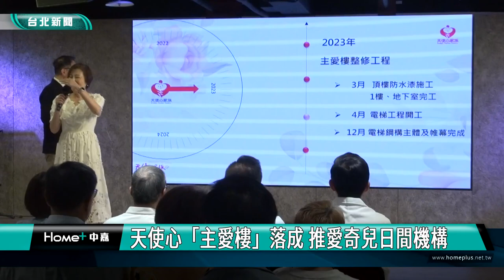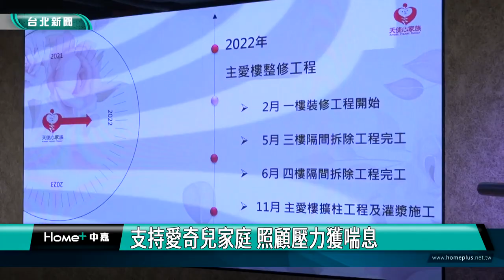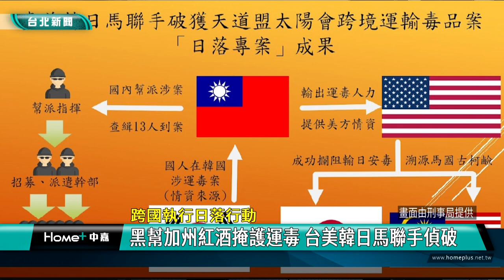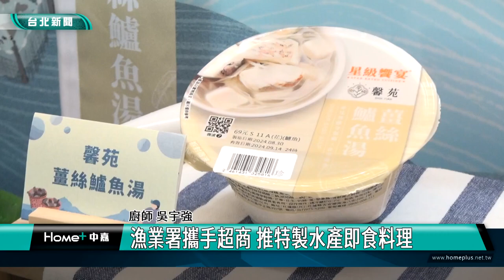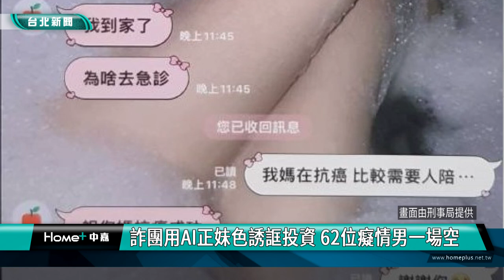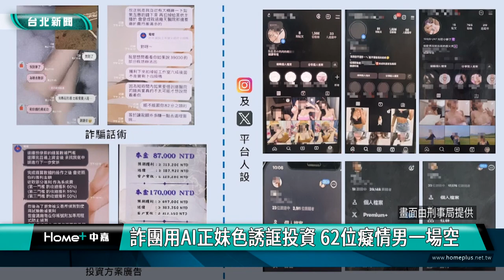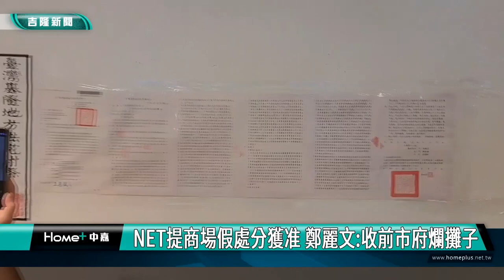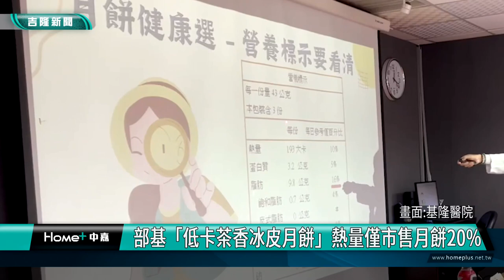中嘉台北新聞-20240906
00:20 台北創新創業論壇登場 科技獨角獸來台分享.
03:15 天使心「主愛樓」落成 推愛奇兒日間機構
11:03 黑幫加州紅酒掩護運毒 台美韓日馬聯手偵破
14:59 南港警取締違停車查獲假車牌 車主遭函送
16:32 漁業署攜手超商 推特製水產即食料理
23:21 詐團用AI正妹色誘誆投資 62位癡情男一場空
26:59 中山家庭日兒童劇演出  親子共享歡樂時光
32:33 「Arteen Taipei兒少藝術博覽會」 首屆開展
38:16 鷄籠城隍文化祭9/7登場 4大廟齊聚遶境祈福
41:57 捍衛謝國樑反擊罷免抹黑 國民黨向地檢署告發
45:30 羅智強力挺謝國樑新豐街掃街 籲投不同意罷免
49:38 部基「低卡茶香冰皮月餅」熱量僅市售月餅20%
52:23 『5050壯世代』計畫 咖啡香飄出新生機

臉書追起來
Home 中嘉- 吉隆有線電視

趣聞不漏接
吉隆官網(中嘉新聞)

喜歡看電視?